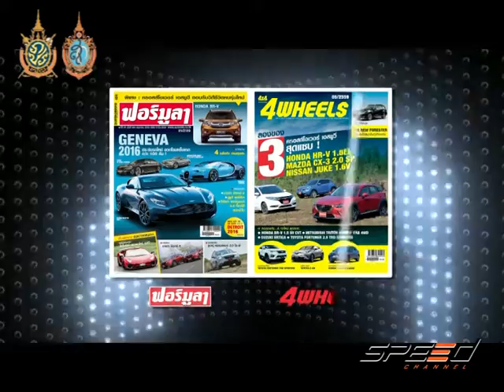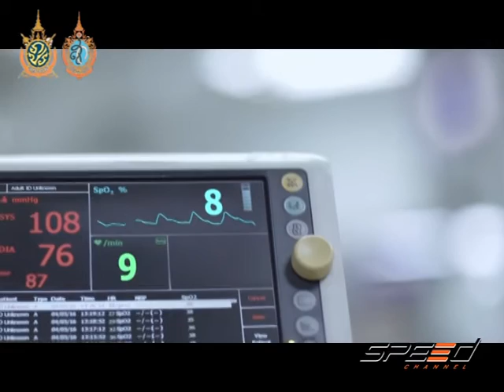Speed Talk 25 08 2016 (3/5)